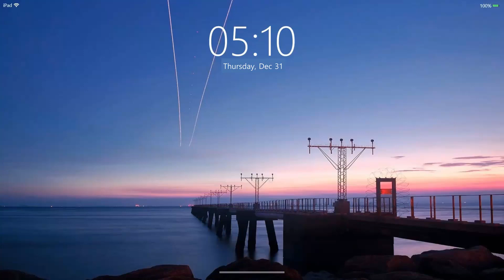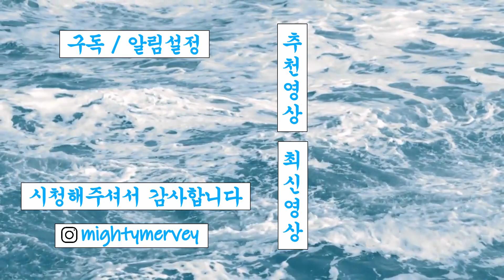한국인들이 터키 와서 신기해 할 것들!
오늘을 한국 사람들이 터키 오면 신기하다고 생각할 수 있는 거 몇끼지에대해서 얘기를 나눴어요.